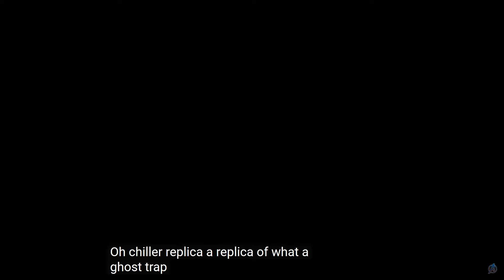Ghostbusters Afterlife trailer *fan made* Finale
I want to thank all of the YouTubers out there who have hosted 4k videos and more including the Ghostbuster franchise for making these films happen and spreading all the joy and pride of how these trailers were put for years on YouTube for fans. I only put the trailer together. I will do another one in the future. I need to buy a Ghostbuster film on Bluray. Easier than relying on YouTube. I am only a fan of the film like everyone around the world. This took me a while to make and I almost lost all my files making this Ahah! I would love to do more! I'll be back! Need a break from this! :D
All trademarks go towards the creators of the Ghostbuster and filmmaking industries especially the ones who uploaded trailers too.

  Ghostbusters is Columbia Pictures Trademark only and credit goes towards them.  I do not hold rights to all trademarks and franchise of Ghostbusters creators and more. This is just a fun art fanmade project and credit goes towards the rest who made it happen!

Ghostbusters is Columbia Pictures and Sony Trademarks  and credit goes towards them.  I do NOT hold rights or intend to  profit from this! Only wanted to do this for fun!